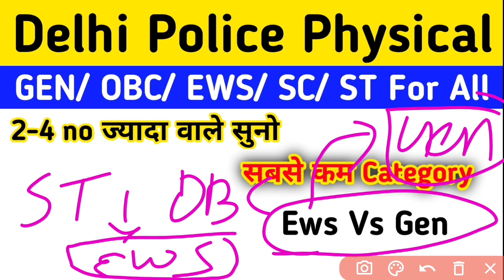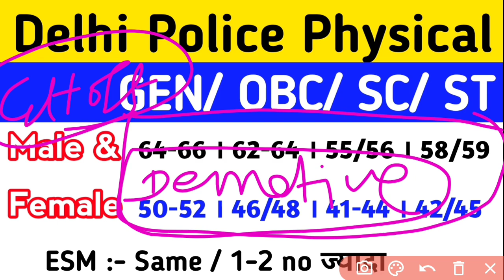delhi police physical date 2021 | delhi police physical Latest Update | dp final Cutt Off 2021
Hello Guys ,
                     इस video में मैंने आपको बताया है , की दिल्ली पुलिस फिजिकल का update क्या रहा है , फिजिकल में आपको कौन सी बातें ध्यान में रखनी चाहिए,दिल्ली पुलिस फिजिकल 2021 से जुड़ी सभी प्रकार की जानकारियां आपको इस Channel पर मिलेगी !

1. delhi police Constable physical live update
2. delhi police paper physical date
3. दिल्ली पुलिस फिजिकल एडमिट कार्ड 2021
4. दिल्ली पुलिस फिजिकल 2021
5. delhi police physical date 2021
6. delhi police physical Admitcard 2021
7. dp physical date july
8. delhi police physical Admitcard
9. delhi police physical live update today
10. delhi police physical RT-PCR Test 2021 11. delhi police physical pcr test
12. delhi police final cutt off 2021
13. delhi police final cutt off 2020
14. delhi police final Cutt Off 2021
15. delhi police cutt off after physical
16. delhi police physical live update 2021
17. delhi police learning licence
18. delhi police physical ews certificate
19. delhi police physical obc Certificate
20. delhi police physical long and High jump
21. delhi police long jump kaise karen